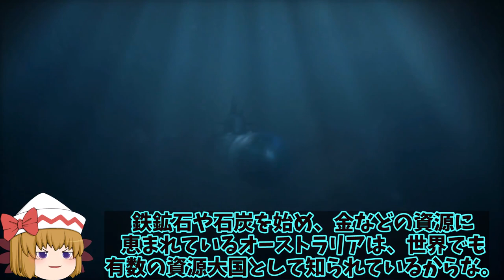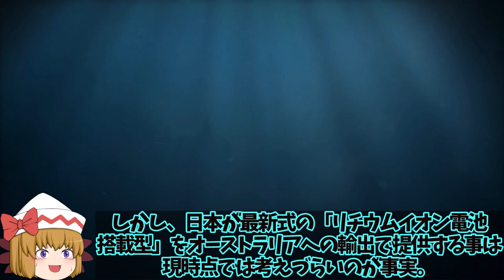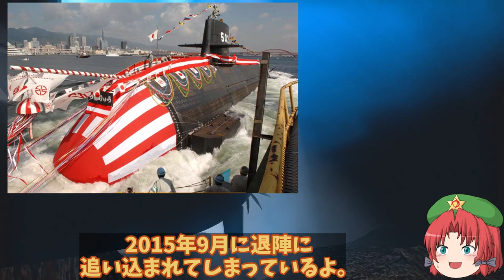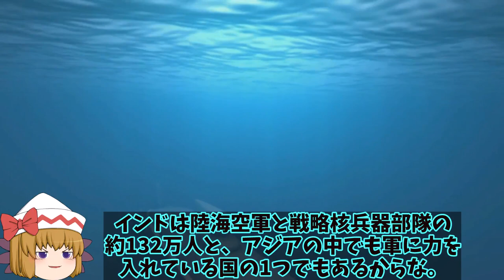中国を選んだ豪州は以前自国潜水艦建造できず！米英が猛プッシュで原潜建造へ着手に？【ゆっくり解説・軍事News】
引用・転載「出典：海上自衛隊ホームページ」
引用・転載「出典：航空自衛隊ホームページ」
引用・転載「出典：陸上自衛隊ホームページ」